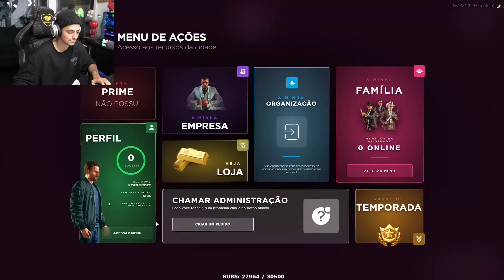KYAN REVELU SEUS SENTIMENTOS PARA NICK! ELE INCORPOROU O CAMISA10 *15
KYAN REVELU SEUS SENTIMENTOS PARA ELA! ELE INCORPOROU O CAMISA 10! DEU GG ! GTA RP  *15